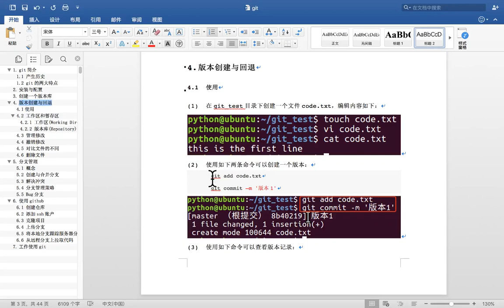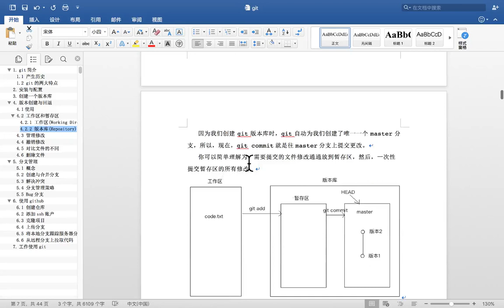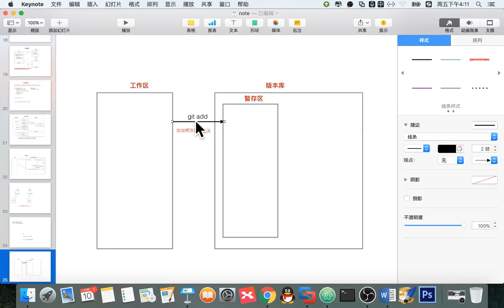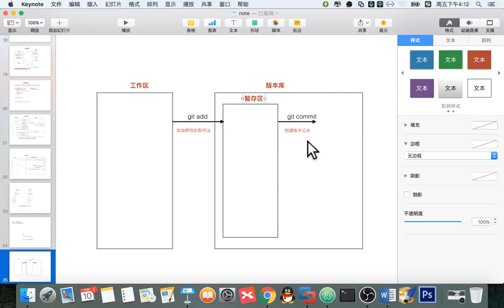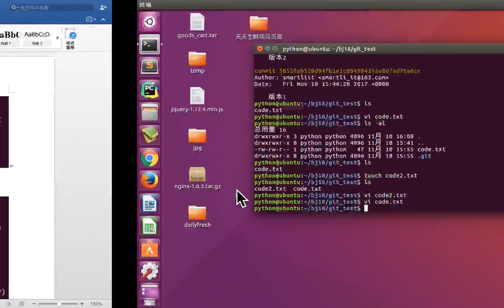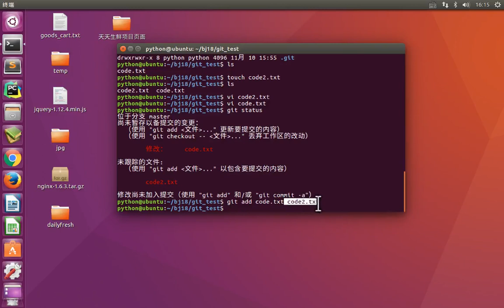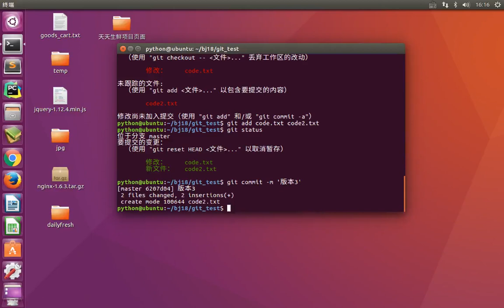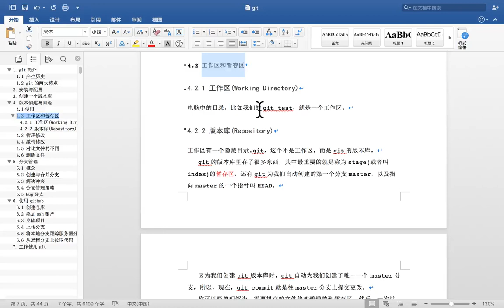12 git版本管理丨01 git基本操作丨04 git 工作区和暂存区